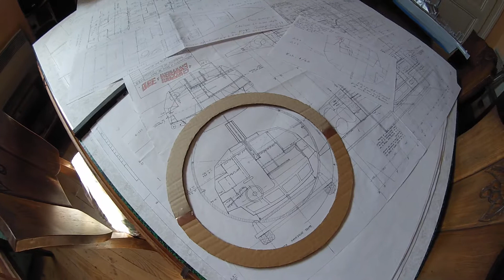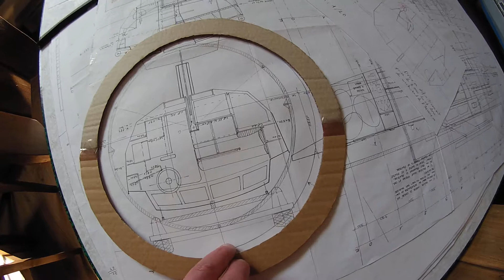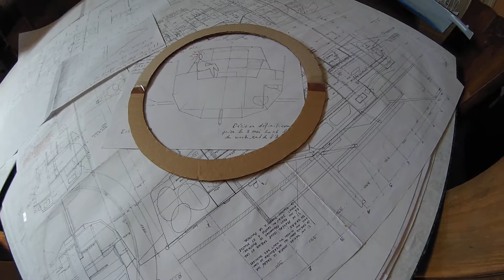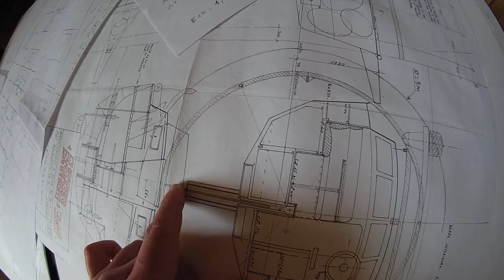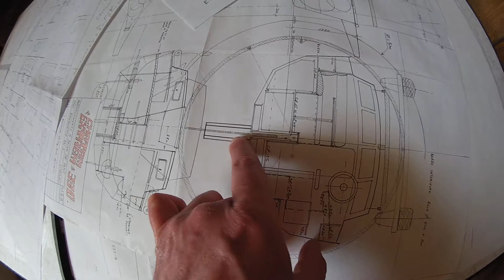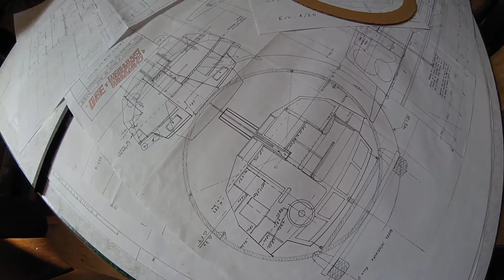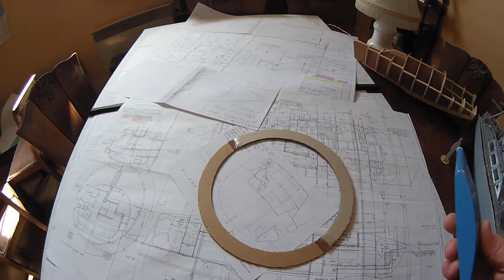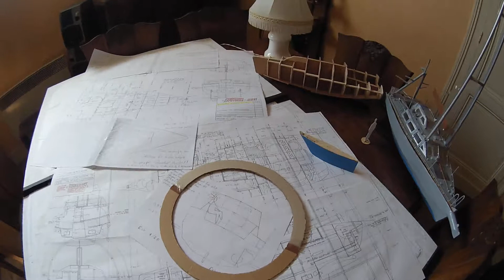V492/36 # Goddess'Ark Pakicetus redevient dériveur intégral - 7/18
Le petit voilier océanique GA Pakicetus de la première phase du projet Goddess'Ark redevient un dériveur intégral.